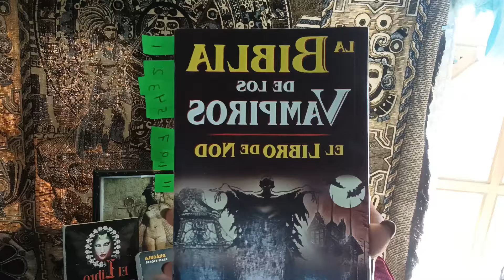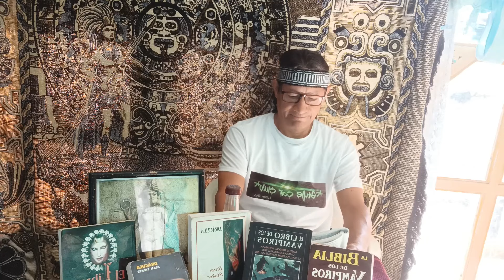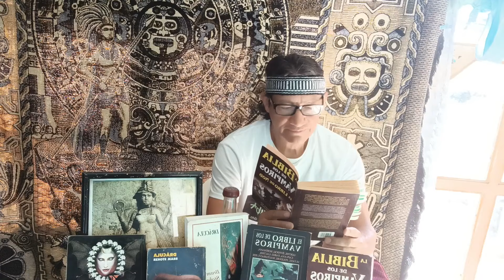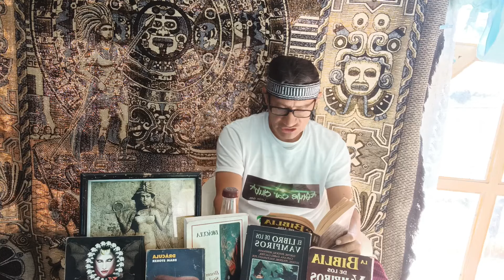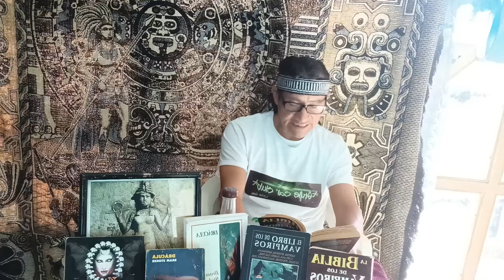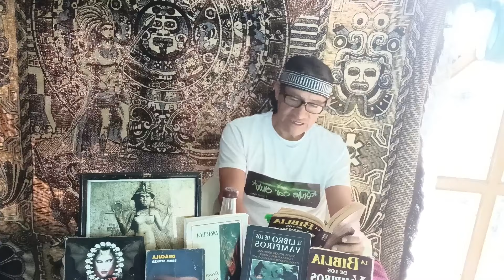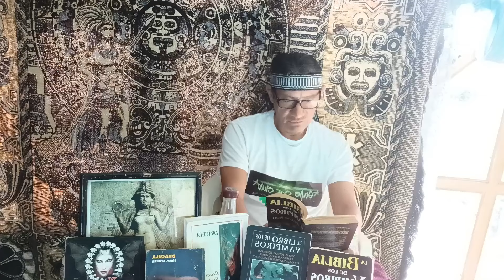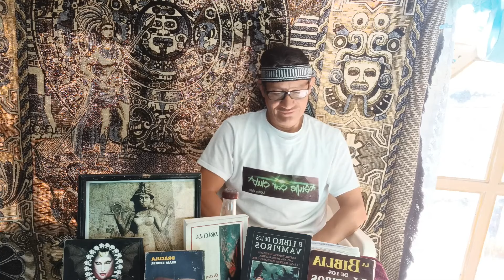La biblia de los Vampiros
Libro del origen de los antidiluvianos